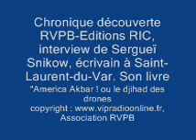sergueï kolessnikov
chronique découverte RVPB - Editions RIC
interview de l'écrivain Sergueï Snikow à propos de son livre "America Akbar !"